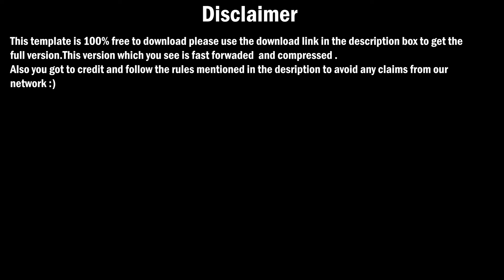Particles Pack of 10 | 100% copyright free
Rules to use this Template

License number :-FreetemplateshopPPO10 (Please use this code in the desciption to avoid getting any claims.
Place our website link wherever you use it (A small credit anywhere you wish to place)

Details about this template:-

Template name:- Particles Pack of 10
SOFTWARE :- Works for all softwares
VERSION:- N/A
IMAGES:- N/A
Song:- not included
Duration :- N/A
Full control :- No
Resolution:- 1080p
Plugin:- Not required
Size:- Less then 153mb

TEMPLATE USAGE /license (Please ignore this message for paid templates)
This template is free to use for individual creators.(YouTubers,freelancers)
If you're a freelancer you will have to link in our website which is

Once you have completed all this procedure above you are free to use this template as you want.

Please note reselling or Re-uploading this template on any website or platform is not allowed.
Strict action will be taken against offenders.

Audio credit :-
N/A

Stock footage and img credits:-
N/A